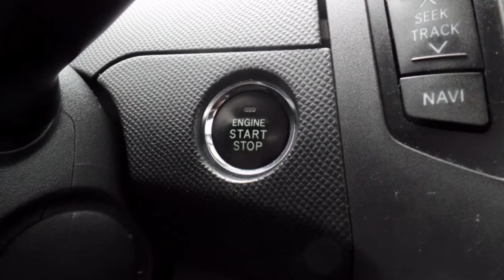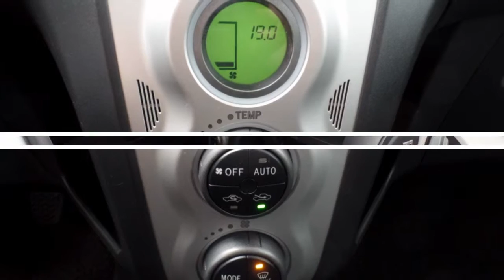Toyota Yaris 1.3 VVTI Luna Climate Controle Lm velgen